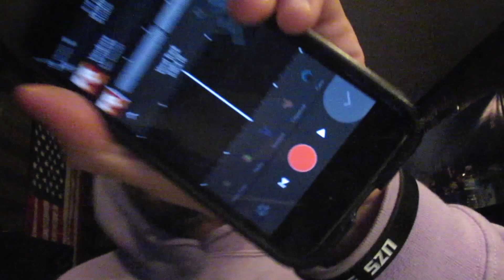FREESTYLE ON RAPCHAT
Justin Starling spits a freestyle on Rapchat! Grab your phone and record your own now.